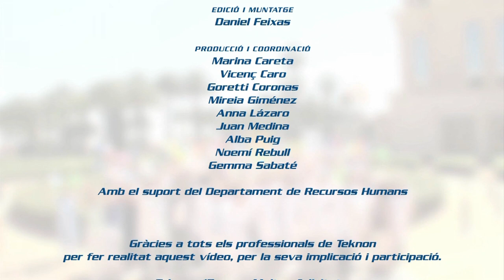Lipdub Teknon, 18 anys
A Centro Médico Teknon hem arribat a la majoria d'edat, una fita especial que hem volgut celebrar amb un lipdub que reflecteixi el que som, un engranatge on cadascú té un paper molt important. Amb aquest vídeo, volem mostrar la cara divertida dels professionals que vetllen per la salut dels pacients i agrair la feina de tots aquests anys i les metes aconseguides.

- En Centro Médico Teknon hemos llegado a la mayoría de edad, un logro muy especial que hemos querido celebrar con un lipdub que muestre lo que somos, un engranaje donde cada persona tiene un papel muy importante. Con este vídeo, queremos mostrar la cara divertida de los profesionales que velan para la salud de los pacientes y agradecer el trabajo de todos estos años y las metas conseguidas.